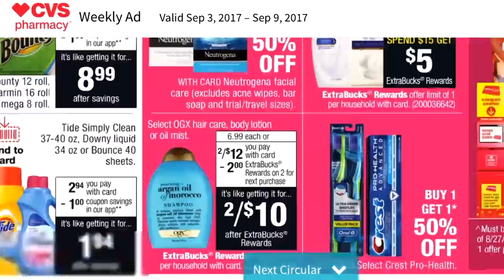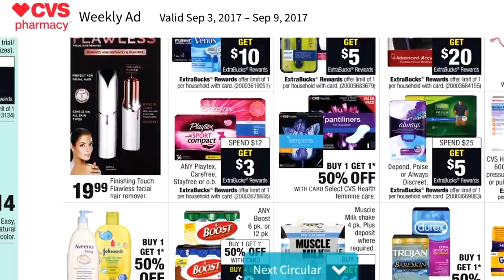Circular de Cvs 9/03/17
Hola amigos le dejo este video para mostrarles los especiales que vamos a tener en Cvs la proxima semana.

Este es el enlace para obtener un me de tinta para imprimir TOTALMENTE GRATIS: